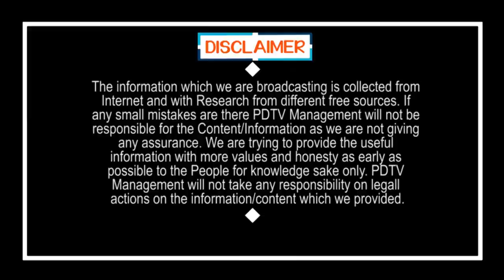AP CM Jagan Good News | జగన్ చేసేది గ్రాఫిక్స్ కాదు.. త్వరలో 63వేల ఉద్యోగాలు, బిగ్ గుడ్ న్యూస్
జగన్ చేసేది గ్రాఫిక్స్ కాదు... త్వరలో 63వేల ఉద్యోగాలు, బిగ్ గుడ్ న్యూస్ | AP CM Jagan Good News | PDTV News